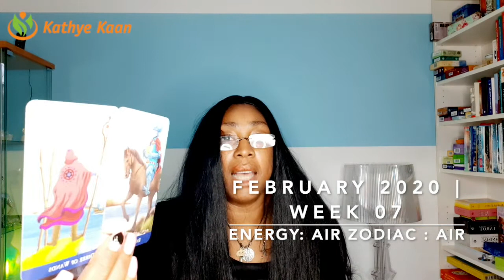CANCER WEEKLY TAROT READING | HOROSCOPE WEEK 07 FEBRUARY 10 - 14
Kathye